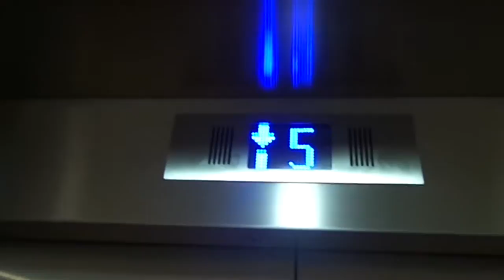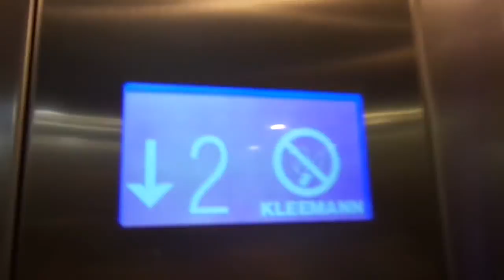Kleemann/Mid Western MRL Traction Elevator at an Undisclosed location in Isle of Dogs, London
I can't tell you where it is due to privacy reasons.

Today, this elevator got upgraded the emergency telephone sign.

Video taken: 24th Febuary 2014

---Block A, Main Lobby Elevator---
Brand: Kleemann/Mid Western
Type: MRL Traction
Capacity: 1000kg / 13 Persons
Floor served: 7(*0*, 1, 2, 3, 4, 5, 6)
Ministry of Industry, Trade & Labour number: 118776